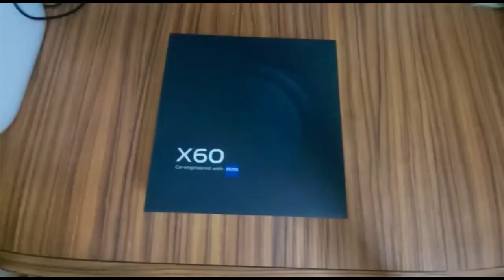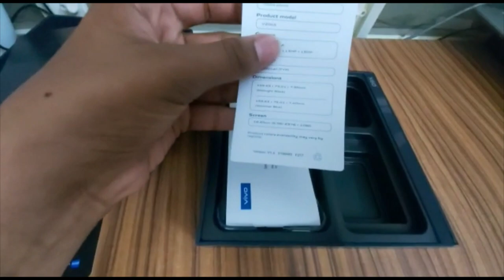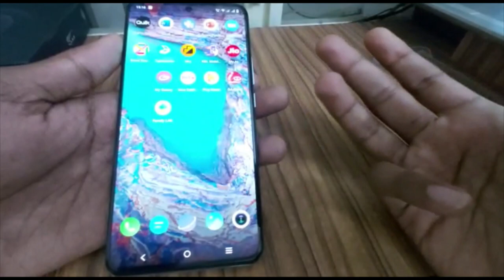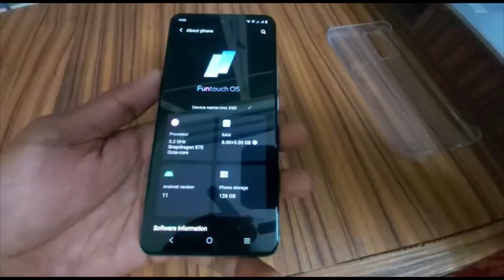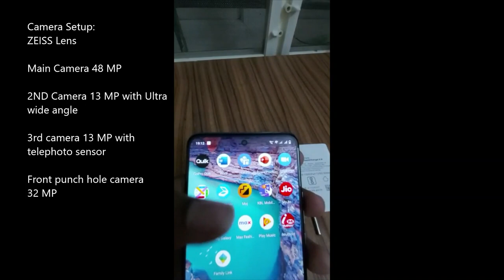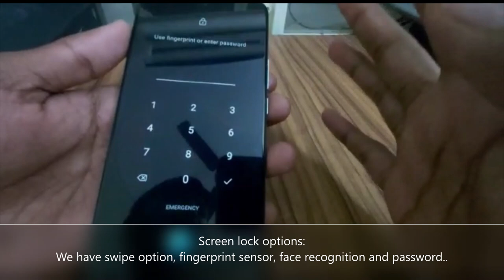Vivo X60 Review and Unboxing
next video: review on Samsung frame tv